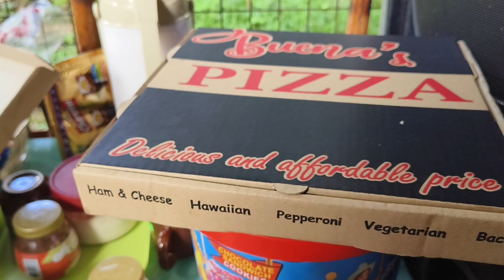SUBRANG HIRAP NG DAANAN ||valsantosmatubang